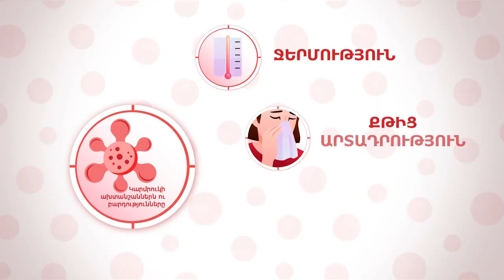Որո՞նք են կարմրուկի ախտանշաններն ու բարդությունները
ՀՀ Առողջապահության նախարարությունը տեսանյութ է հրապարակել՝ ներկայացնելով կարմրուկի ակնհայտ բարդությունները:

Դրանցից են՝ ջերմություն, քթից արտադրություն, չոր հազ և այլն:

Մանրամասները՝ տեսանյութում: